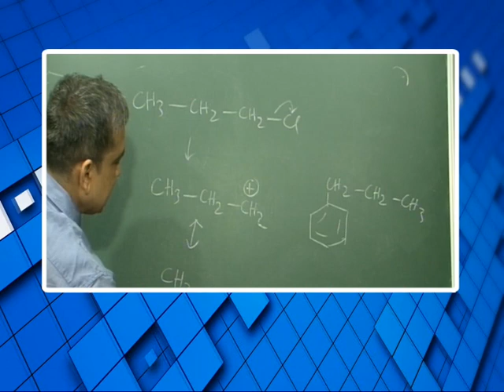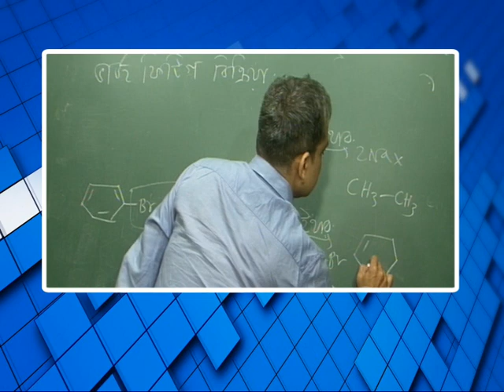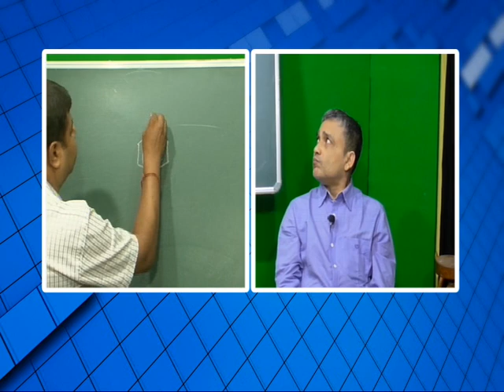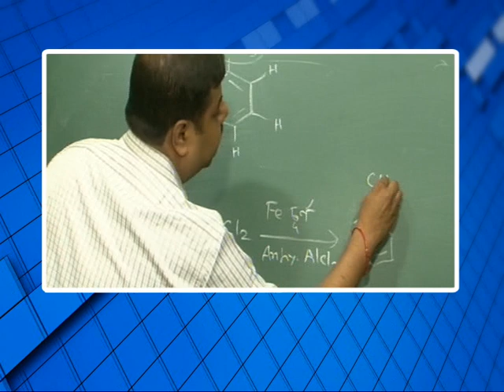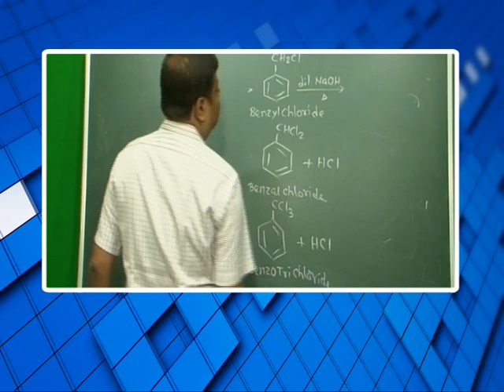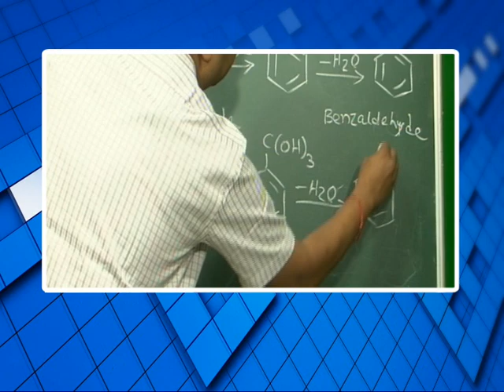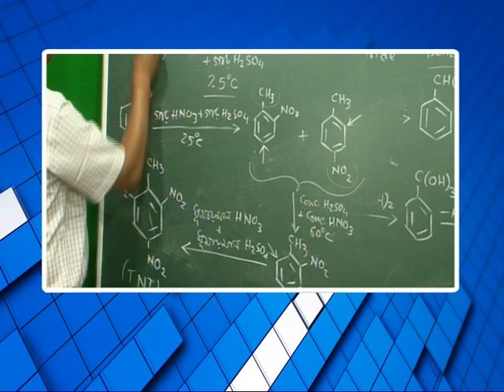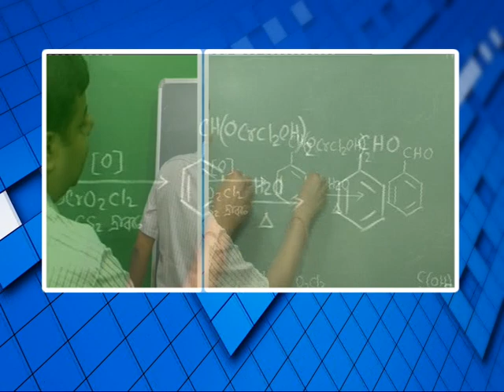বিশেষ অনুষ্ঠান 'পাঠশালা' দ্বাদশ রসায়ন (Aromatic Aliphatic) Part 2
বনগাঁ পৌরসভা ও নিউজ নো মানস ল্যান্ডের বিশেষ অনুষ্ঠান 'পাঠশালা' দ্বাদশ রসায়ন (Aromatic Aliphatic)